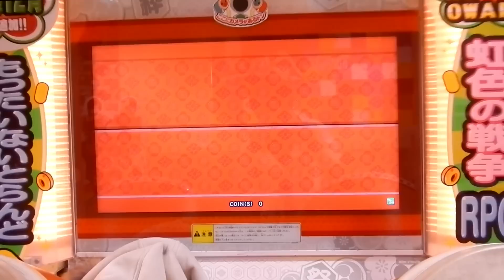【全良】太鼓の達人の「闇の魔法少女」が神崎蘭子すぎる...（ボイス付き）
otaku...?